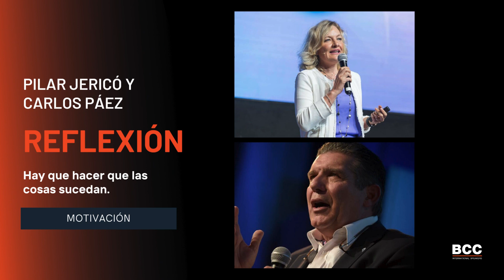Pilar Jericó y Carlos Páez - Hay que hacer que las cosas sucedan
Empresaria, escritora y conferenciante, Pilar Jericó es reconocida como una de las Top Mujeres Líderes en España en la categoría de pensadoras y expertas. Pionera internacional en el análisis del talento y el impacto del miedo en las organizaciones y en las personas.

Carlos Páez nació en Montevideo, Uruguay, el 31 de octubre de 1953.El 13 de octubre de 1972, cuando tenía 18 años, emprende un viaje a Chile que cambiaría su vida para siempre. El avión en el que viajaba Carlos Páez, junto con otros 44 pasajeros, se estrella en el medio de la Cordillera de Los Andes a 4200 metros de altura. Tras 10 días de búsquedas inútiles, en un lugar donde según señalan los expertos era imposible sobrevivir, las autoridades deciden suspender los esfuerzos y aceptar que ya no volverían con vida. 72 días después, cuando sus compañeros, Nando Parrado y Roberto Canessa atraviesan los Andes en busca de ayuda, el mundo se entera de que 16 han sobrevivido.